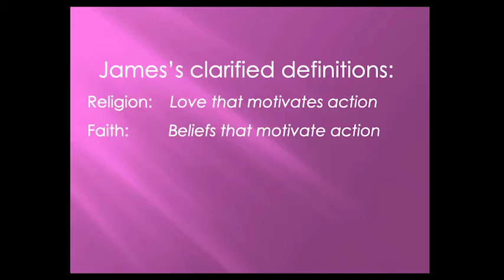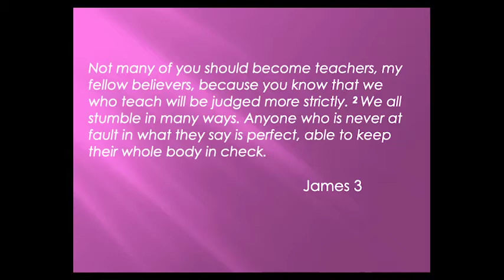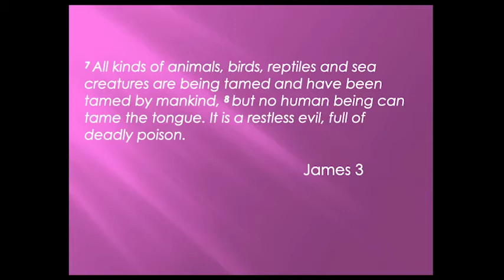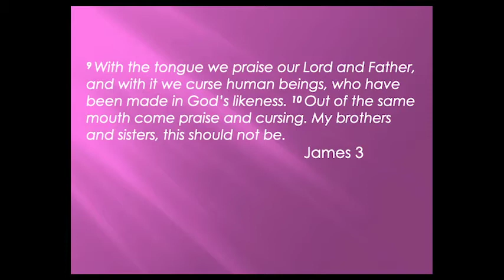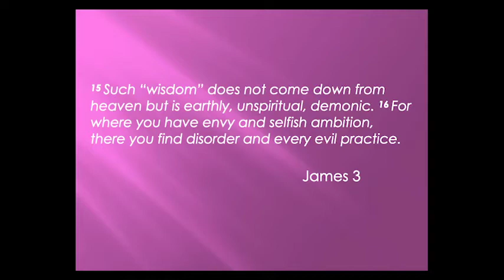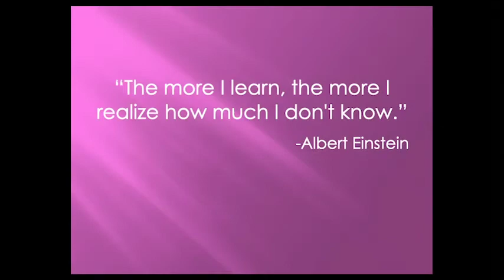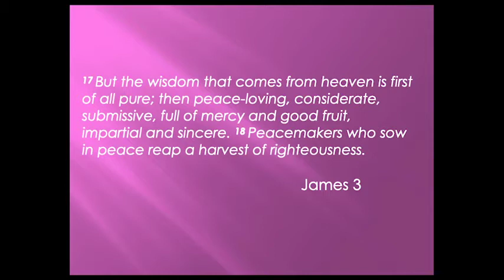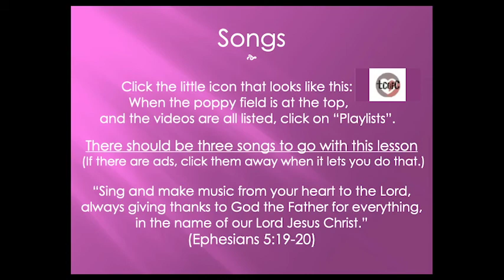Don't be a Wise Guy (or Gal) James 4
Mark Bixler continues the series, "Toward a Complete Faith" from James